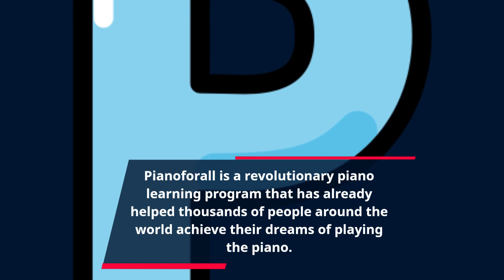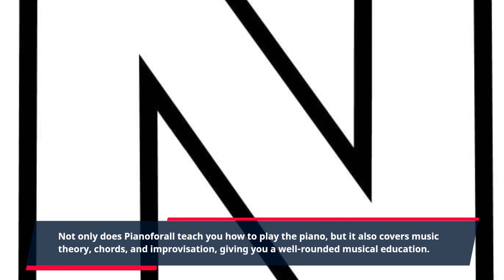"Unlock the Musician Within: Real Pianoforall Success Stories Shared"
Pianoforall is a revolutionary piano learning program that has already helped thousands of people around the world achieve their dreams of playing the piano. This unique program combines the convenience of online lessons with a comprehensive curriculum that covers all aspects of piano playing.

But don't just take our word for it - let's take a look at some real Pianoforall case studies and see how this program has transformed the lives of its students.

- Mary from California has always dreamed of playing the piano but never had the time or money for traditional lessons. When she came across Pianoforall, she was skeptical at first, but decided to give it a try. After just a few weeks of following the step-by-step instructions, Mary was amazed at how quickly she was able to play her favorite songs. She now plays for her family and friends and has even started composing her own music!

- John from London had previously taken piano lessons from a local teacher, but he found the lessons too slow and expensive. He stumbled upon Pianoforall online and was impressed by the glowing reviews. John was blown away by the quality of the lessons and the price compared to his previous lessons. He has since been practicing every day and his skills have improved dramatically.

- Sarah from Australia has always had a passion for music and wanted to try her hand at playing the piano. Pianoforall's unique approach to teaching appealed to her and she decided to give it a go. Fast forward a few months and Sarah is now able to play complex pieces with ease and has even joined a local band as the keyboardist!

These are just a few of the countless success stories from Pianoforall students. What sets this program apart is its ability to accommodate different learning styles and skill levels. Whether you are a complete beginner or an experienced pianist looking to improve your skills, Pianoforall has something for everyone.

Not only does Pianoforall teach you how to play the piano, but it also covers music theory, chords, and improvisation, giving you a well-rounded musical education. And the best part? You can learn at your own pace, from the comfort of your own home. No more scheduling conflicts or rushing to get to a lesson on time.

You will have access to all the lessons and materials immediately, so you can start learning right away. The program is also backed by a 60-day money-back guarantee, so you have nothing to lose.

If you have always dreamed of playing the piano but thought it was too difficult or expensive, Pianoforall is here to prove you wrong. Join the thousands of satisfied students who have unlocked their musical talents with this program.